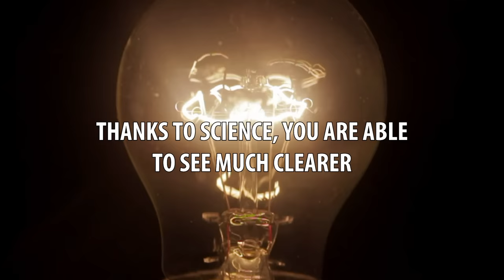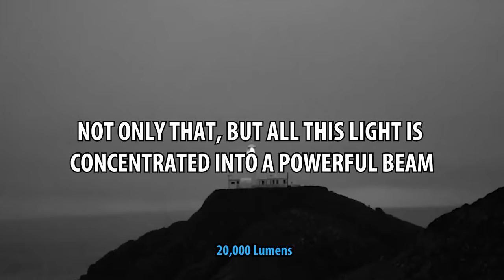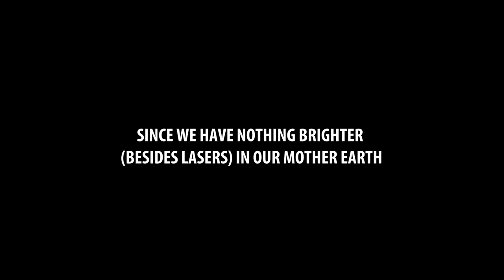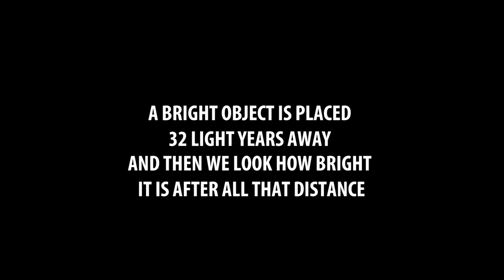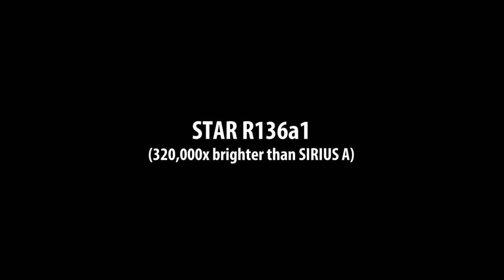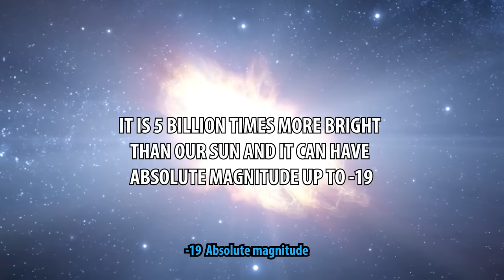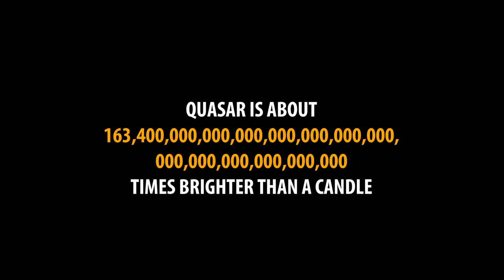Top Brightest Things Ever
Probably the brightest flashlight I have seen on amazon

0:00 - intro
0:16 - candle
0:39 - light bulb
0:56 - car headlight
1:18 - lighthouse
1:46 - searchlight
2:09 - luxor skybeam
2:37 - sun
3:44 - not spoiling more

► Music Credit: OurMusicBox (Jay Man) Track Name: "Twisted Tales" Music By: Jay Man @ Official "OurMusicBox" YouTube Channel License for commercial use: Creative Commons Attribution 4.0 International (CC BY 4.0) Music promoted by NCM